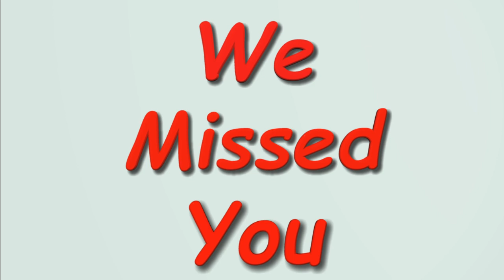" WE ALL LOVE TO EAT " at Wilber's Barbecue December 10, 2022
These are photos taken at our Meet and Greet held at Wilber's Barbecue , Goldsboro, NC on December 10, 2022.